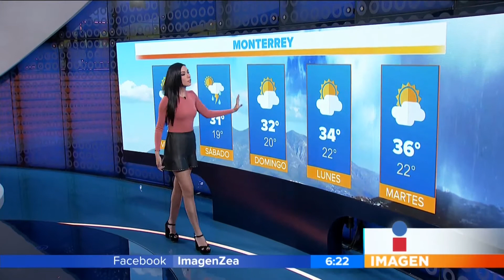Samantha Robles 12 Mayo 2017